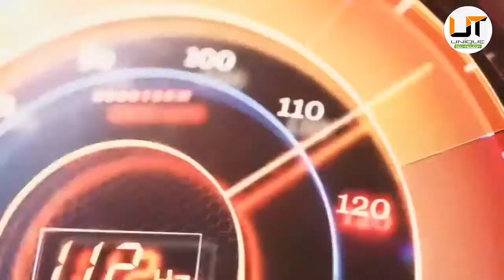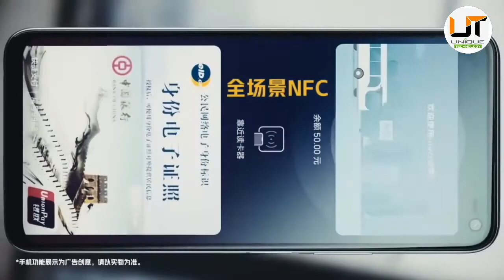IQOO Z1X Trailer Commercial Official video Hd | IQOO Z1X 5G 144Hz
iQOO Z1x 5G - Coming on July 9 With 120Hz | Specification | Price & India Launch ⚡⚡
vivo's gamer-centric sub-brand iQOO unveiled the iQOO Z1 back in May and today the company announced it will follow it up with the iQOO Z1x on July 9. iQOO also confirmed that Z1x will support 5G networks and pack a 120Hz display with a punch hole in the top-right corner.

iQOO didn't reveal any other specifications of the Z1x, but thanks to TENAA we know it will sport a 6.57" FullHD+ TFT screen and feature a total of four cameras - a 16MP snapper on the front and a 48MP main camera at the back joined by two 2MP units.

The Z1x is expected to have a Snapdragon 765G SoC at the helm with 6GB and 8GB RAM. It will boot Android 10 and have three storage options - 64GB, 128GB, and 256GB.

The Z1x will feature a side-mounted fingerprint reader for biometric authentication and fueling the entire package will be a 4,880 mAh battery which is rumored to charge at up to 33W.

The pricing and availability details of the iQOO Z1x are currently unknown, but we'll know more about them next Thursday.

Video Source-ArgusWorld,iqoo,vivo,xiaomi,realme